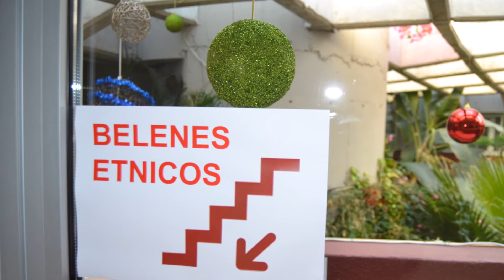Feliz Navidad - Villancico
Mundo Belén - Universidad de la Mística
8 diciembre - 15 enero